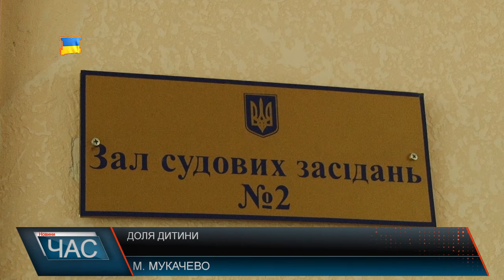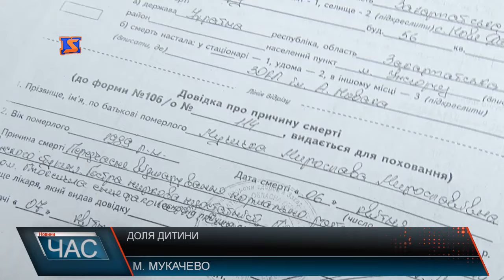Мукачівка бореться за встановлення батьківства над донькою рідної сестри